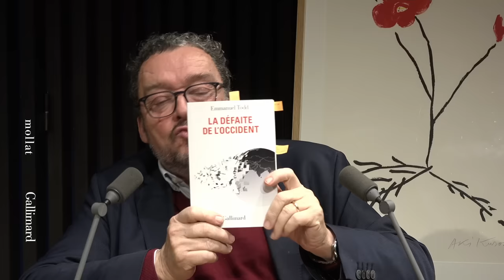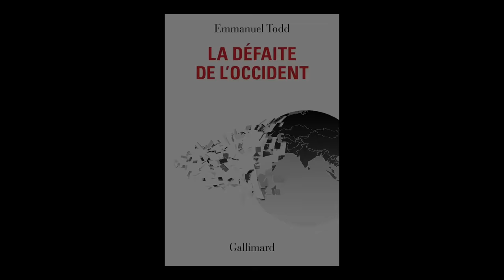Emmanuel Todd - La défaite de l'Occident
Emmanuel Todd vous présente son ouvrage "La défaite de l'Occident" aux éditions Gallimard. Entretien avec Jean Petaux.